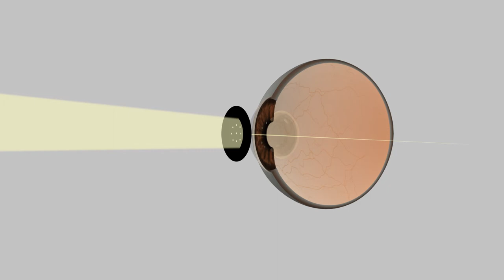Pinhole Occluder Use in Visual Acuity Testing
This short animation, developed by Dr Suzane Vassallo at La Trobe University, demonstrates how the blur circle on the retina is reduced with pinhole use. The pinhole will improve visual acuity in cases of refractive error (e.g., myopia, hypermetropia, astigmatism) alone.